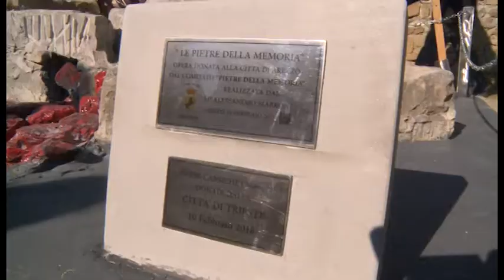"Giorno del Ricordo", ecco il monumento aretino in memoria delle vittime delle Foibe